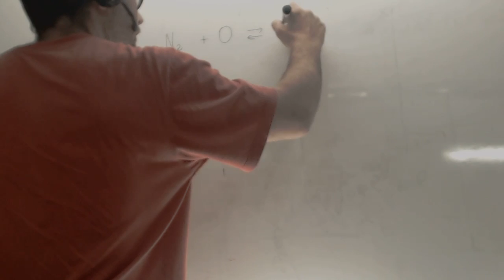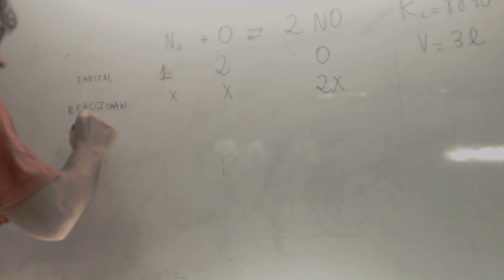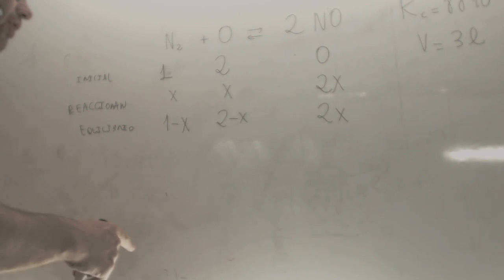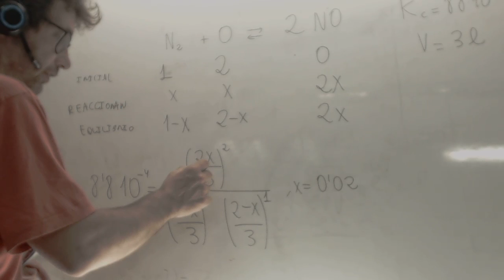Calcular moles de las especies en el equilbrio Quimica 2 Bachillerato Academia Usero Estepona